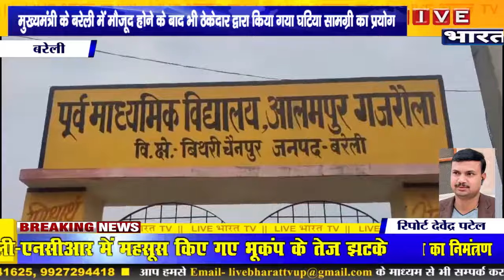live ग्रामीण क्षेत्र में पीडब्ल्यूडी के रोड में घटिया सामग्री निर्माण करने का आरोप लगाते ग्रामीण